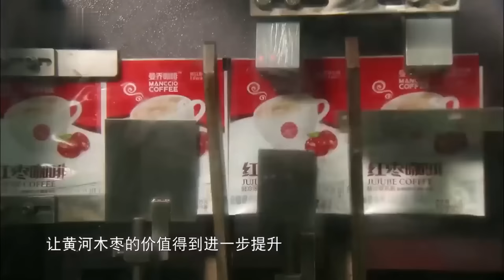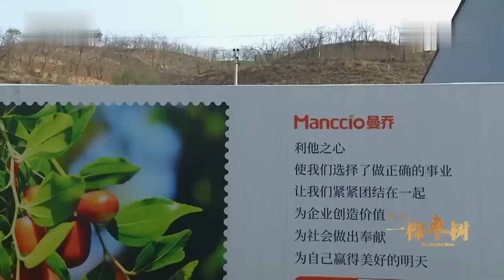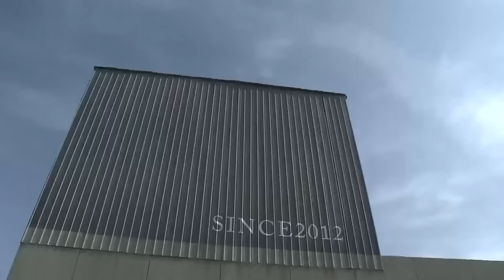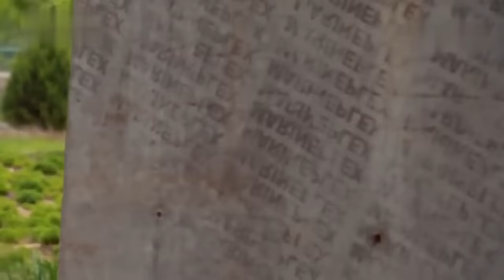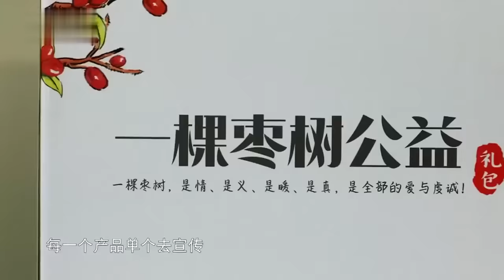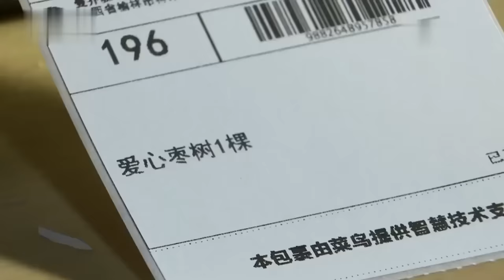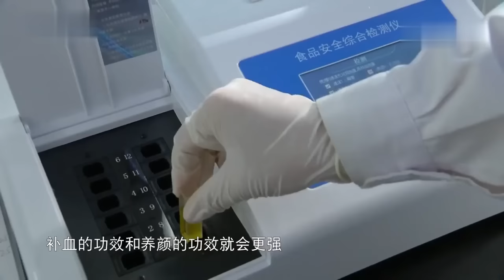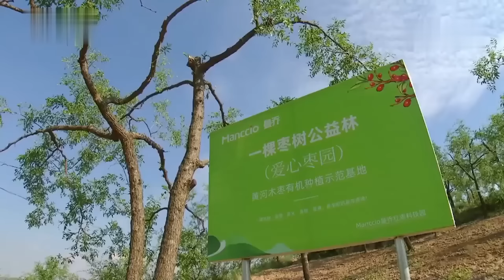黄河边的千年古村，村民世代种植红枣为生，山上万亩枣树，收获季节能赚多少钱？【幸福之路】